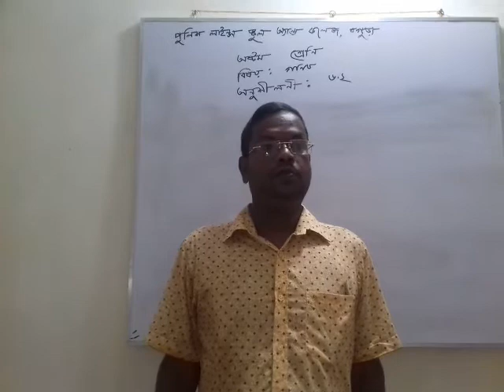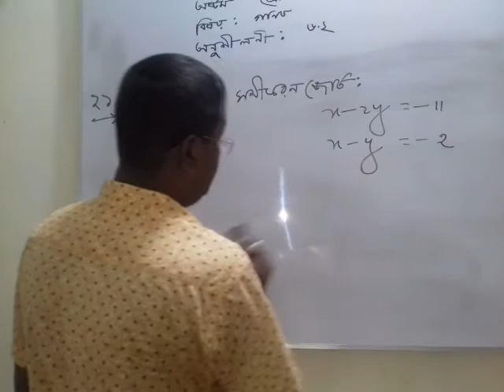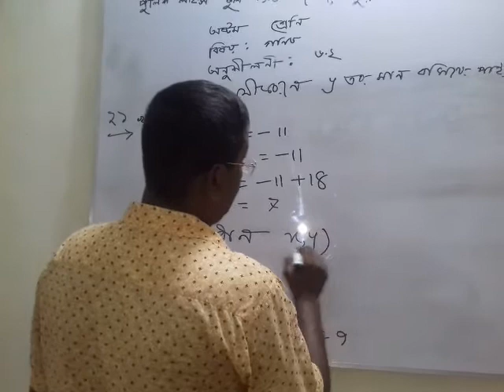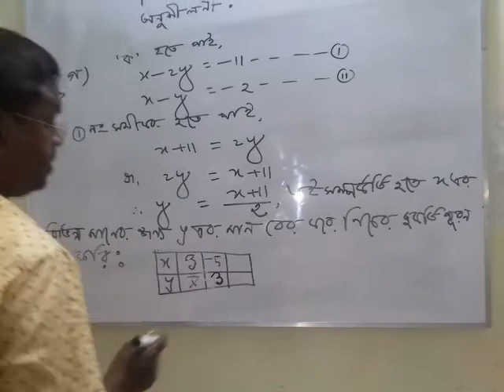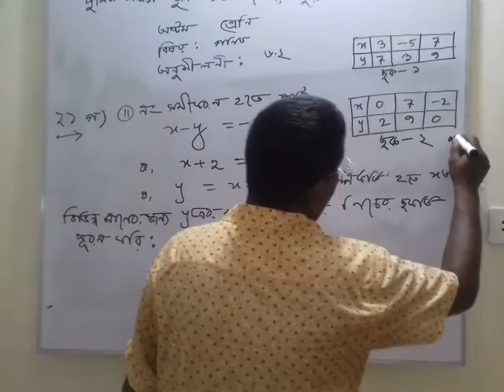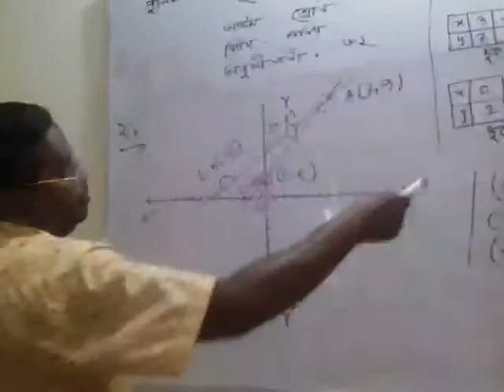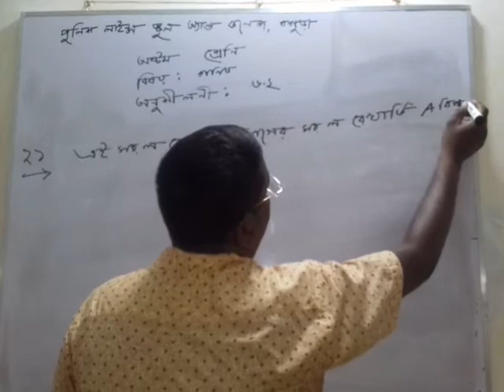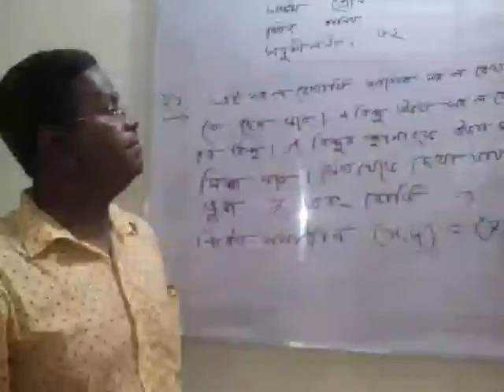সরল সহসমীকরণ ( অনুঃ ৬.২ ) ( পর্ব ৩ ) - গণিত, অষ্টম শ্রেণি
সরল সহসমীকরণ ( অনুঃ ৬.২ ) ( পর্ব ৩ ) - গণিত,
ষষ্ঠ অধ্যায়, অষ্টম শ্রেণি. BY
MD. RABIUL KARIM